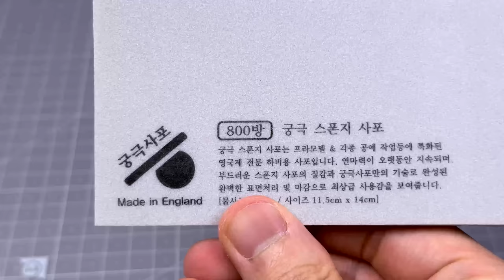Create Fire Donkey Kong (Movie.ver) with Clay / Super Mario Bros 2023 [kiArt]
[ Music ]